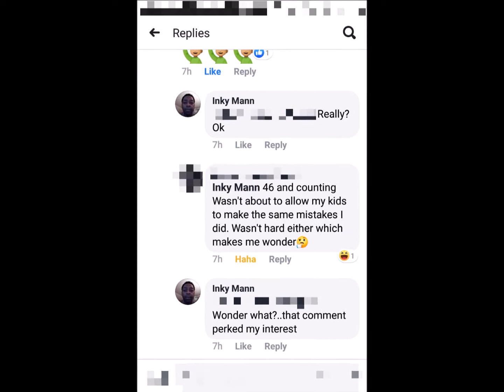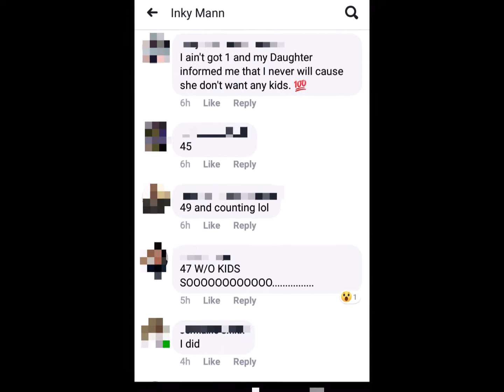Inky Mann Show - January 2, 2020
Are YOU a grandparent? A young ( around 40 years old or less) grandparent? You ain't got to lie! What are you doing with your Life?
Feature: 3rd Eye Poked, The Questions

Listen To Songs from the show: Soundcloud.com/Inky-Mann